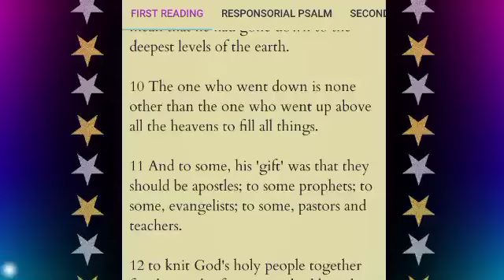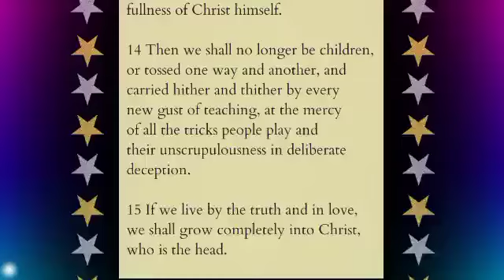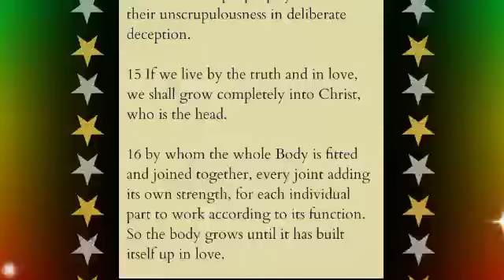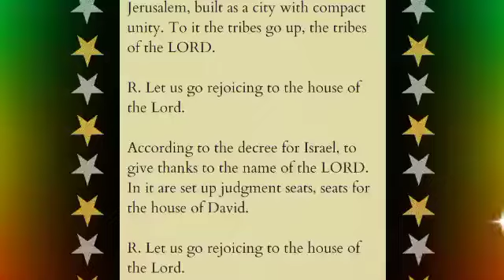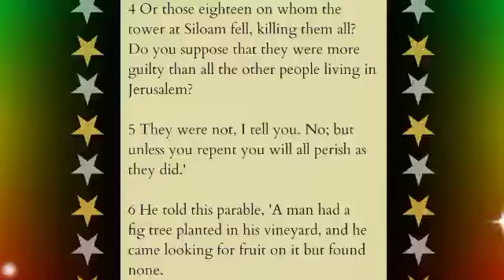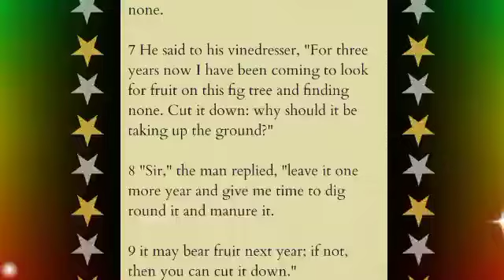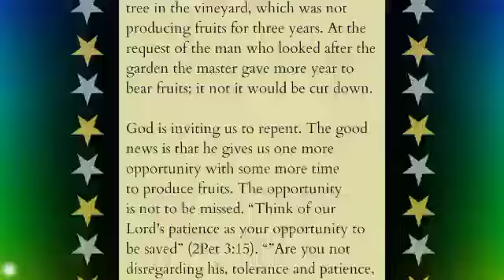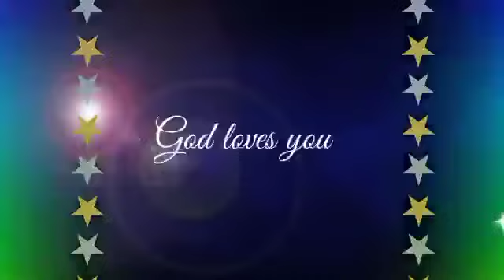October 22, 2022 Reading the Readings and Reflection